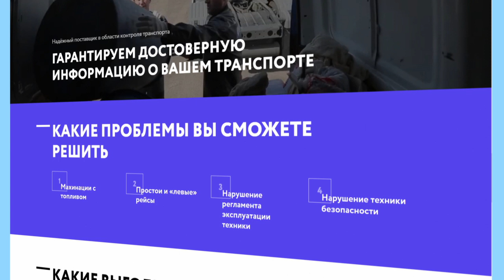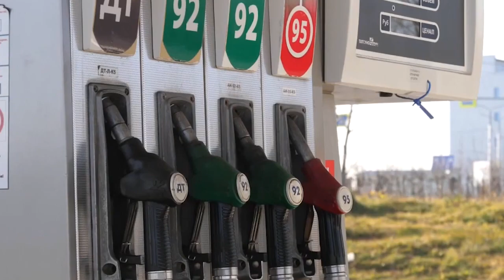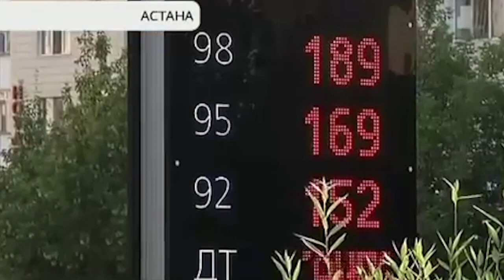Несколько недель массовых беспорядков против повышения цен на топливо... Но не у нас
Но пока у нас будет другая тема - несколько недель во Франции с разной интенсивностью продолжаются массовые беспорядки, которые во всем мире уже получили название «Движение желтых жилетов». Это отличительный для митингующих знак - желтые жилеты власти Франции обязали возить в машине всех автомобилистов еще в 2008 году. Изначально митингующие протестовали против повышения цен на бензин и дизель - сейчас тот самый социальный взрыв уже трансформировался в некотором смысле в политический - с требованием об отставке президента страны Мануэля Макрона. Чтобы у Казахстанских властей не было основания посадить нас на срок от четырех до десяти лет за призывы к массовым беспорядкам - мы подчеркнем - что данный ролик носит исключительно ознакомительный, если позволите - теоретический характер. Мы просто со своей колокольни анализируем ситуацию во Франции - в стране - одном из столпов загнивающего в кавычках Запада и сравниваем, как на аналогичные антисоциальные изменения реагирует Казахстан.